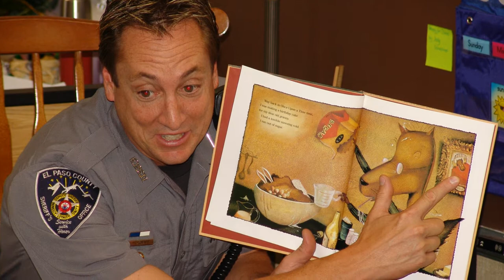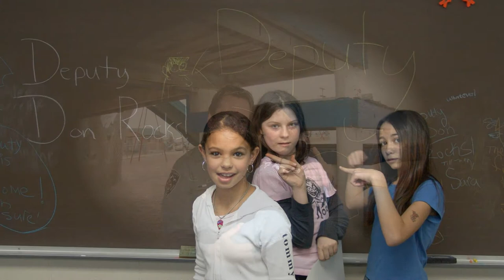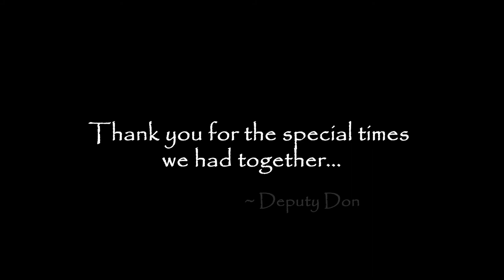How to Say Goodbye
First in a series of favorite pictures from Deputy Don's career.